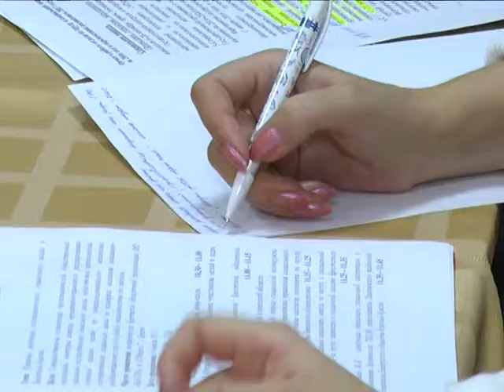2017-11-09 г. Брест. Круглый стол в БелТИЗ. Новости на Буг-ТВ.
Круглый стол в БелТИЗ «О реализации государственного социального заказа».
13 ноября – Международный День слепых. Дата, призванная привлечь внимание общественности к проблемам инвалидов по зрению. В Беларуси, традиционно, с середины октября по середину ноября проходит месячник «Человек с белой тростью». В рамках последнего проводится не один десяток мероприятий. К примеру, сегодня в областном центре Брестчины о реализации государственного социального заказа речь шла в ходе круглого стола.